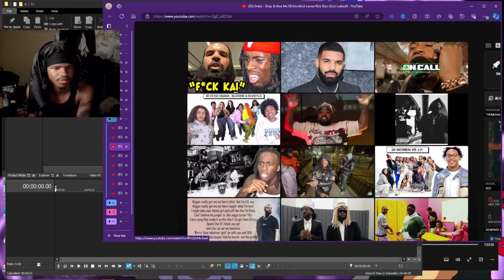Drake - Drop & Give Me 50 (Kendrick Lamar Rick Ross Diss) / Rick Ross - Champagne Moments (REACTION)